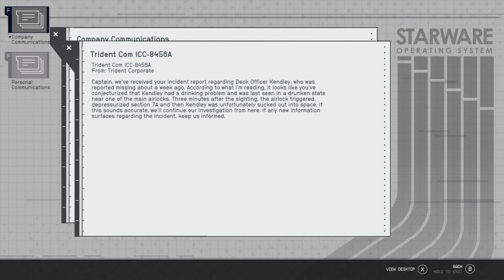Starfield - Part 44 - Cruise Control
Starfield continues, as we infiltrate a luxury cruise ship, looking to conduct a little bit of blackmail, and a tiny bit of theft, and we're definitely not going to kill anybody or blow up the ship, unless it's absolutely necessary...